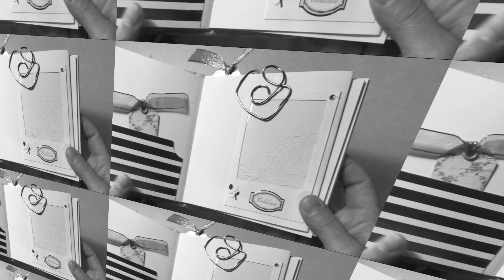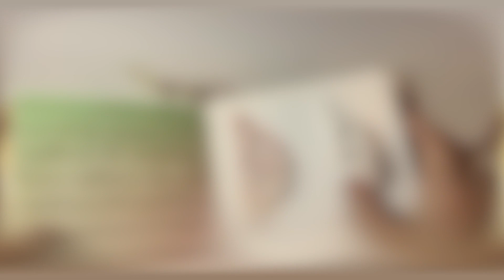TUTORIAL: Álbum sencillo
álbum sencillo con muy pocos materiales